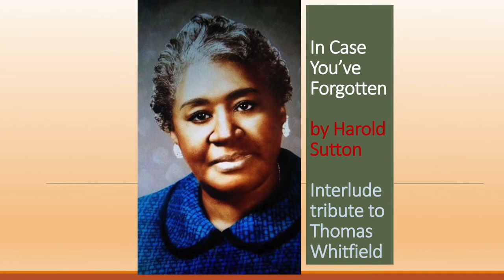Harold Sutton In Case You've Forgotten Interlude Tribute to Thomas Whitfield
Often times we forget the mercies of God and His Goodness. This is a picture of my grandmother.  It was because of her accepting the Lord in her life many of my family members know Christ.  this song is dedicated to her!